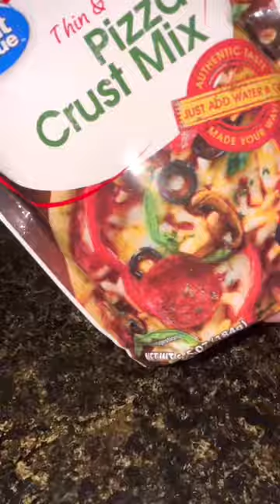L👀K Pepperoni Mac & Cheese Pizza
Fun experiment. Actually was pretty good. Might make a good hangover food 😂

If you would like another way to support our cooking channel, HPC has an Amazon wish list. This list combines items we can use for either our Camping or Cooking channel. There's even several items on the list just for our beautiful boxer, Darbi. Amazon Wish List

Be sure to check out our other channel Happy Place camping to see a variety of stuff including indoor and outdoor cooking while camping with or without cast iron, overlanding, hiking, kayaking, magnet fishing, regular fishing, awesome travel destinations, our boxer Darbi and so much more!!

Unless otherwise credited:  All content, including but not limited to videos, photos, logos, designs, are property and copyright of Happy Place Cooking. Copyrighted content of Happy Place Cooking are not to be used without written permission directly from Happy Place Cooking.